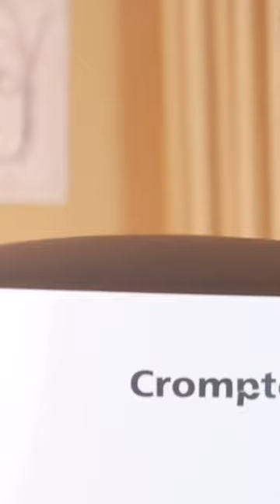Instant geyser vs Storage geyser